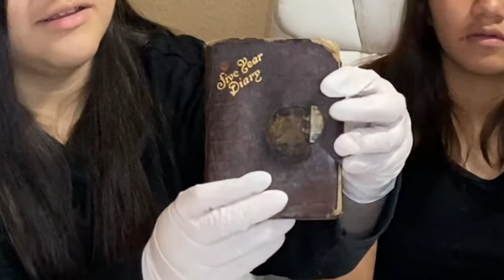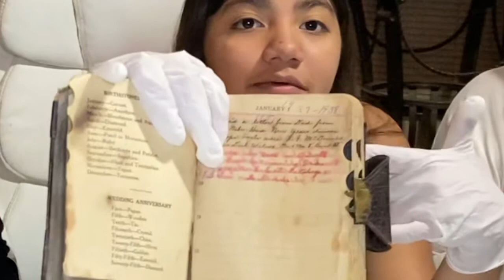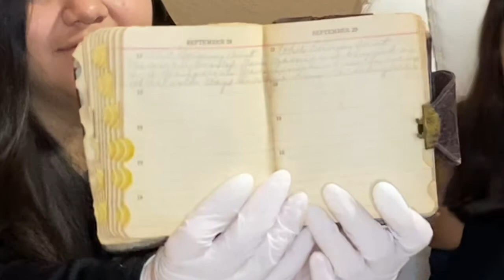WE BOUGHT A MYSTERY HAUNTED BOX FROM THE DARK WEB!!! "THE FINA"L AND NOW WE HAVE A GHOST AT HOME!